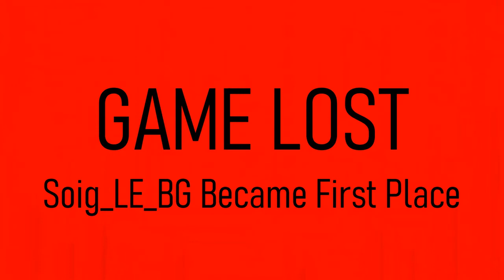350 Views Special : GoldenEye 007 In Real Life